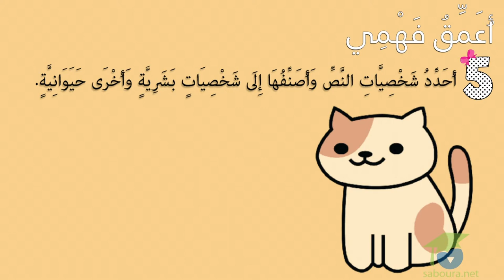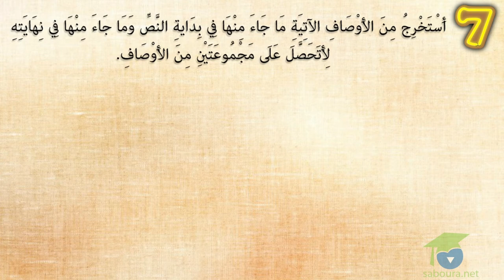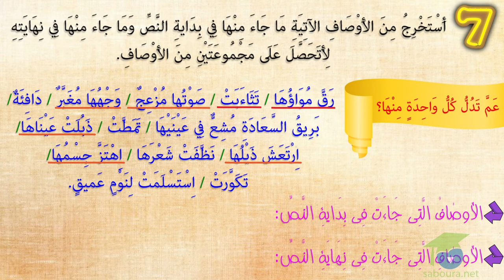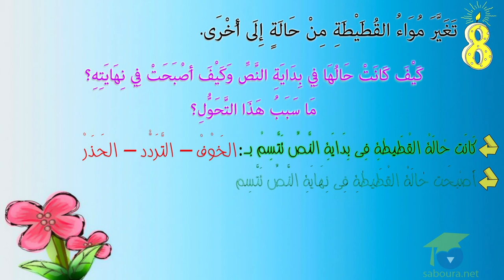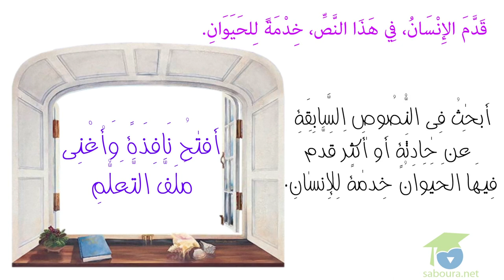لمسة عطف و حنان الجزء الثّاني